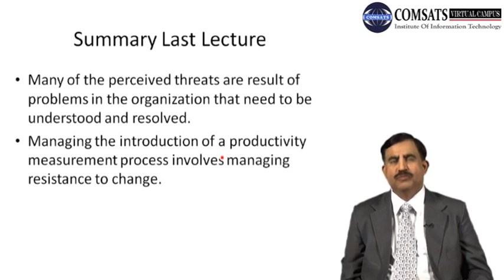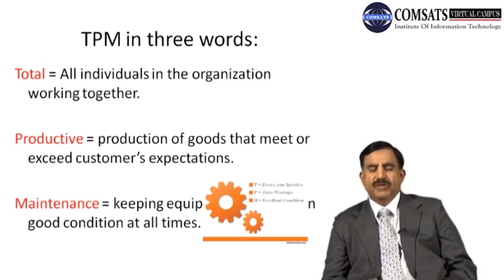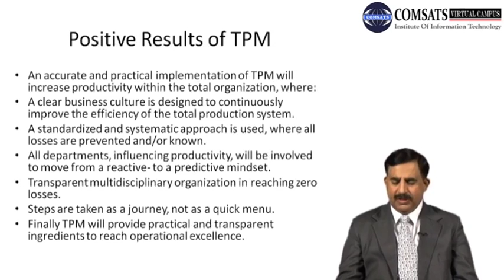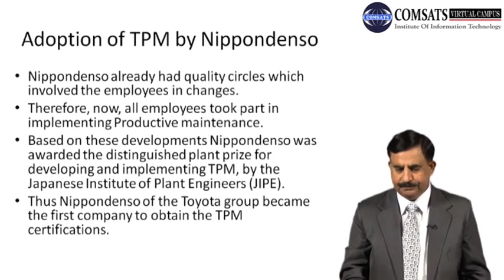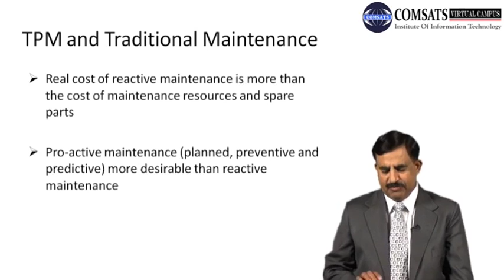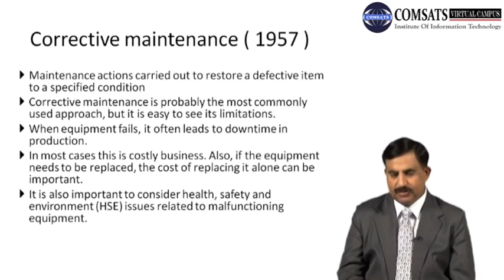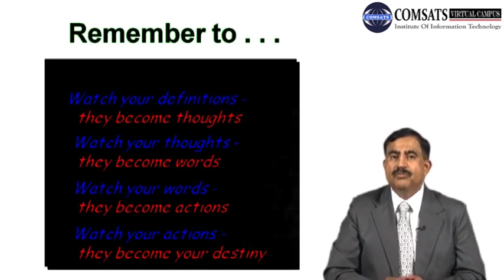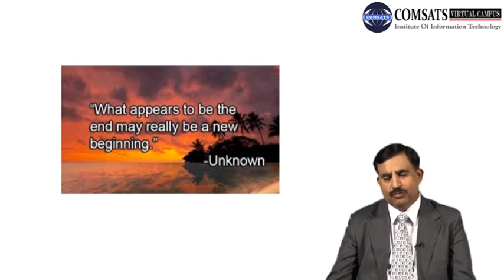Why is it so popular and important MGT463 LECTURE in Hindi Urdu 11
Is popularity important in life,
What is popularity,
Negative effects of popularity,
Is being popular important,
Does popularity matter,
Why is being popular so important,
Consequences of popularity,
Facts about popularity,